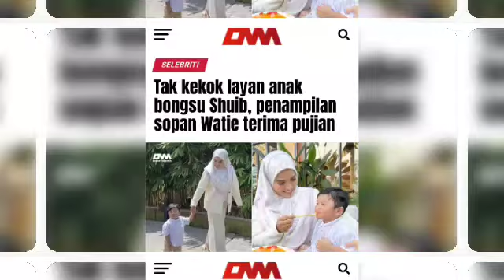PANAS‼️💥HUN HAQEEM DAN DAIYAN TRISHA SELAMBA MELAKUKAN ADEGAN C!UM TANPA RASA M4LU‼️💥😱